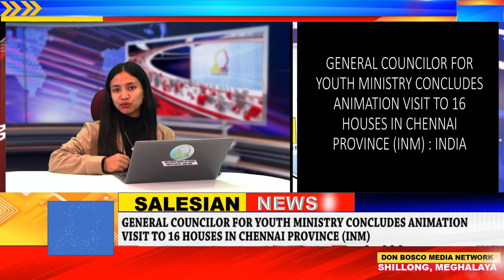DAILY SALESIAN NEWS 3/11/2022